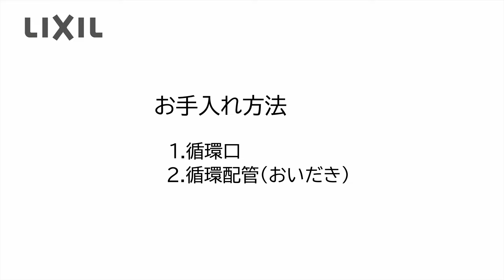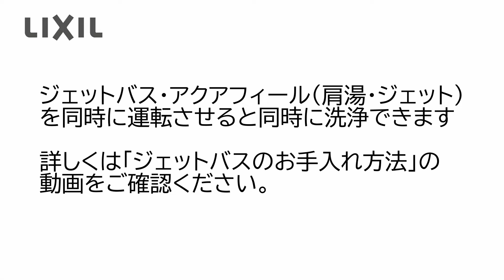【LIXIL】循環口・循環配管のお手入れ方法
循環口と循環配管は定期的なお手入れをして、キレイなお湯で快適なお風呂タイムを！